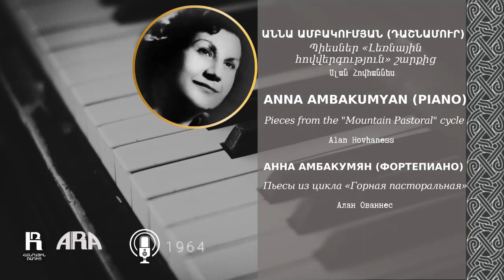Աննա Ամբակումյան/Պիեսներ «Լեռնային հովվերգություն» շարքից/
Anna Ambakumyan/Pieces from the "Mountain Pastoral" cycle